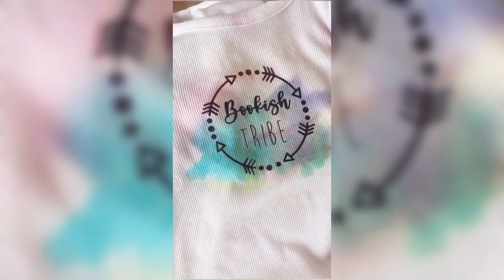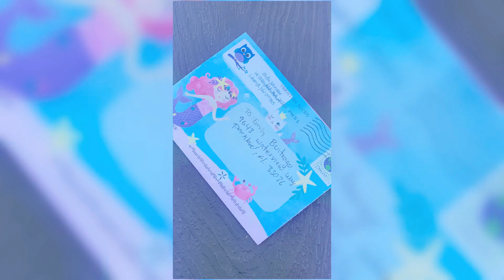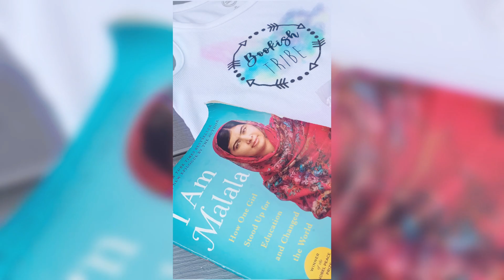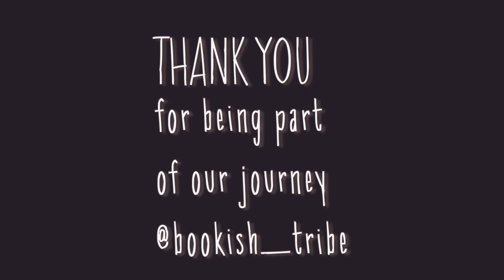Bookish Tribe Video Compilation ~ Pen Pal Drops